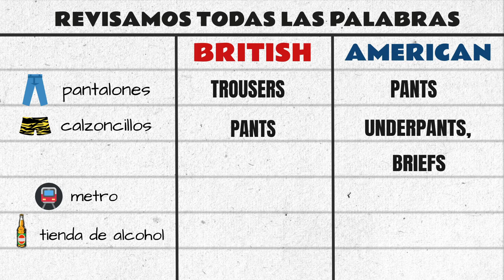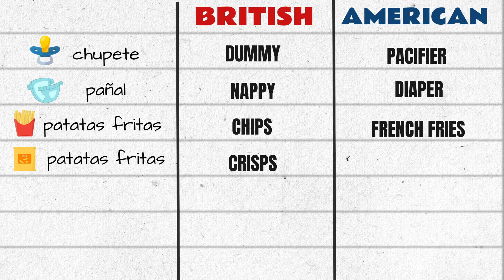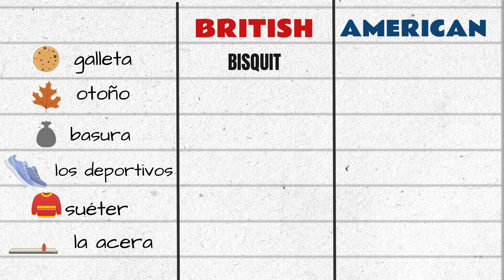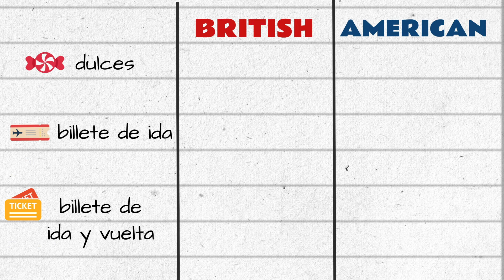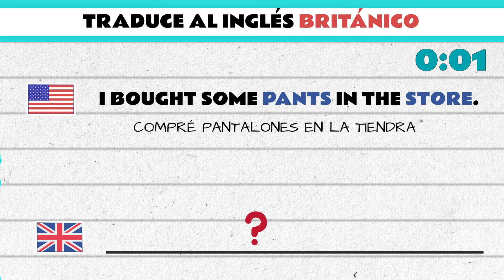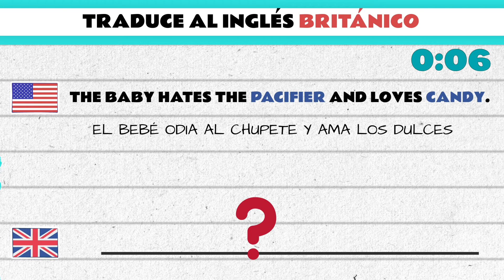HABLAS inglés BRITÁNICO o AMERICANO ? 🤔 Diferencias entre INGLÉS Britanico y Estadounidense 🇬🇧🇺🇸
🇬🇧 Deja tres ejemplos en los comentarios para practicar los trucos!